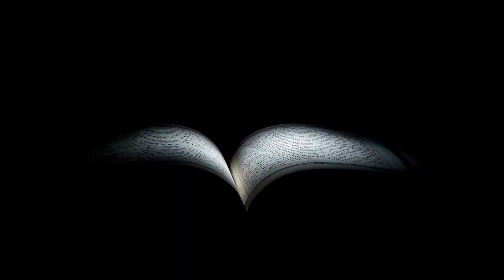36 Famous Giant Names from Books and Mythology 🧙‍♂️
In this video, we take a look at 36 of the most famous giant names from books and mythology. These giants are sure to inspire and amaze you with their incredible size and strength.

Discover giant names from the Bible, Greek, and Norse mythology, as well as some half-giant names. We're also introducing the best giantess names for girl giants.